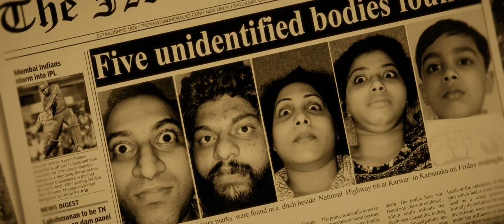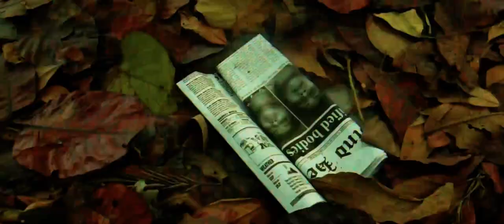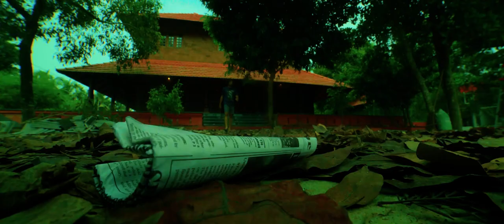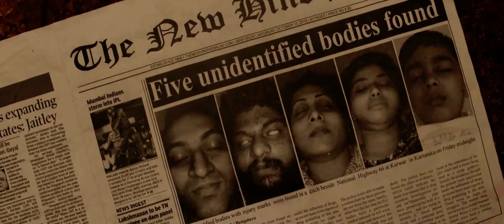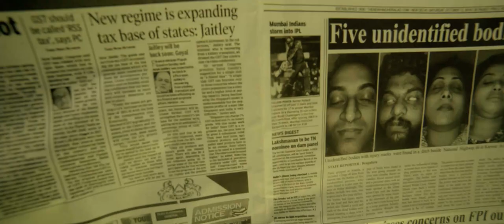#131 a Radio Mango film | Happy Halloween 2018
Halloween customs are thought to have been influenced by folk customs and beliefs from the Celtic-speaking countries, some of which are believed to have pagan roots.

Radio Mango broadcasts 24/7 entertainment, music and news. Radio Mango is a young brand from the house of Malayala Manorama, a 125-year-old, $200 million media superbrand with 44 publications in 5 languages with the prominent presence in print, television, online, events, publishing and audio production.